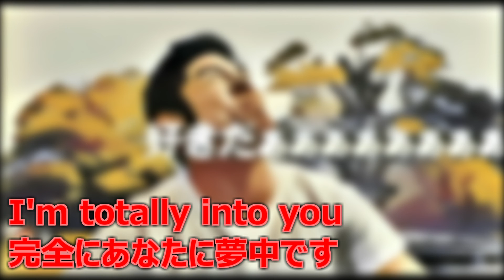【映画予告編から英語を学ぶ】鈴木亮平、坂口健太郎、永野芽郁 出演 映画『俺物語』の予告編で英語を学ぶ（マンガエフェクトあり）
邦画の気になるフレーズを英語にしたり、洋画を直訳する等　映画の予告編を通じて気軽に英語を学んでみる・・・そんな動画です。

作品紹介
いかつい顔面と屈強な肉体を持った男が主人公という少女漫画としては異色の設定で人気を博す同名コミックを、NHK朝ドラ「花子とアン」や映画「HK 変態仮面」など幅広く活躍する鈴木亮平の主演で実写映画化。高校生離れした顔面と巨体を持つ剛田猛男は、豪傑かつ硬派な日本男児だが、心根は優しく純粋な高校1年生。その外見のせいで女子には恐れられているが、男子からの信頼は厚かった。そんな猛男は、親友のイケメン・砂川誠と一緒にいたある時、街中で危機に陥っていた女子高生・大和凛子を助ける。大和に一目ぼれした猛男だったが、後日、3人で再び会った際、大和は砂川のことが好きなのだと察する。落ち込みながらも大和と砂川の仲を取り持とうとする猛男だったが……。ファッション誌「nicola」モデルの永野芽郁がヒロインの大和に扮し、親友のイケメン・砂川役は「海街diary」「ヒロイン失格」など出演作の続く坂口健太郎。

マンガエフェクトでは、あらゆる動画に漫画風のエフェクトをかけ新たな魅力を皆様にお伝えしていきます。「こんな動画にエフェクトをかけてみたら・・・」「私の動画にエフェクトをかけて欲しい」などございましたらコメント欄にご記入下さい。